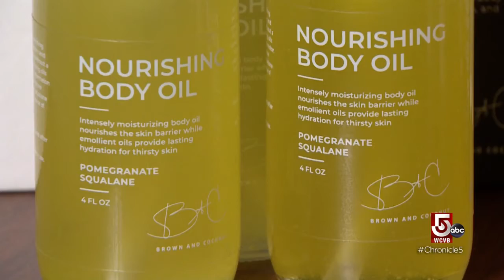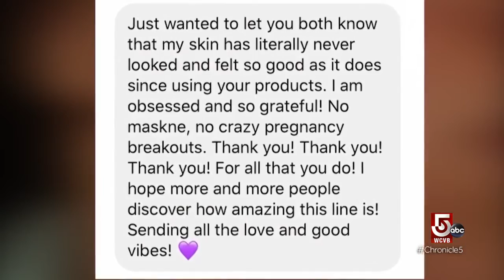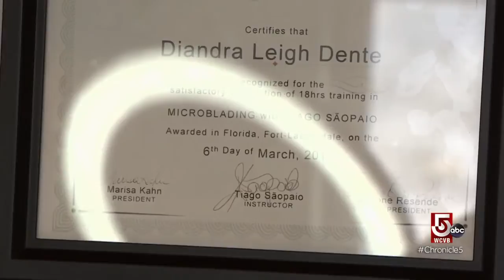Women entrepreneurs in the beauty industry